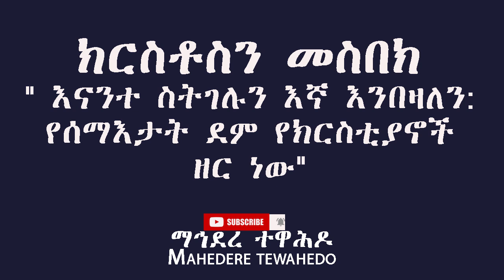ክርስቶስን መስበክ" እናንተ ስትገሉን እኛ እንበዛለን: የሰማእታት ደም የክርስቲያኖች ዘር ነው"